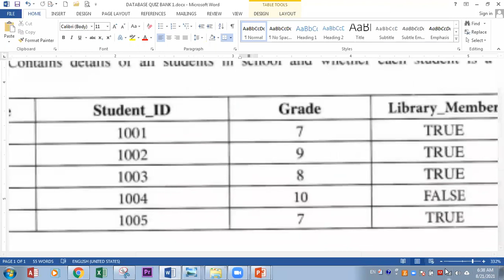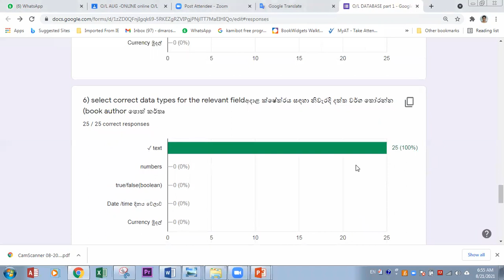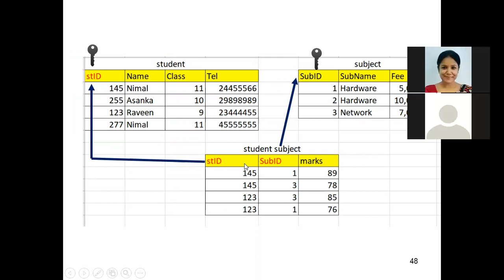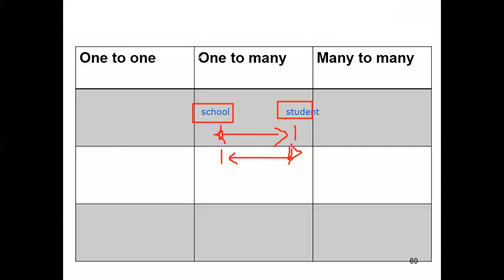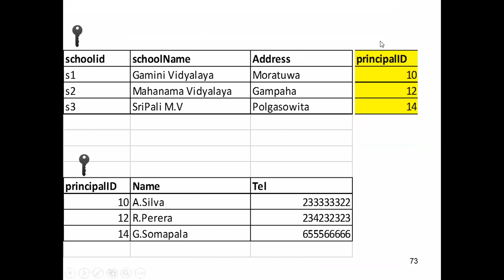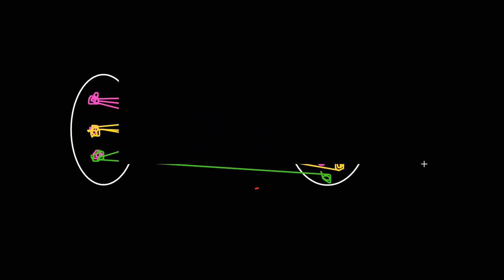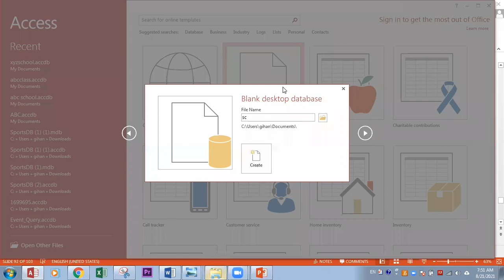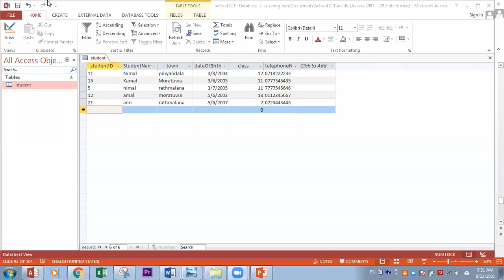ICT GR 10 O/L DATABASE day 3